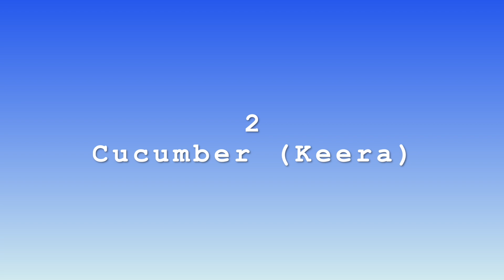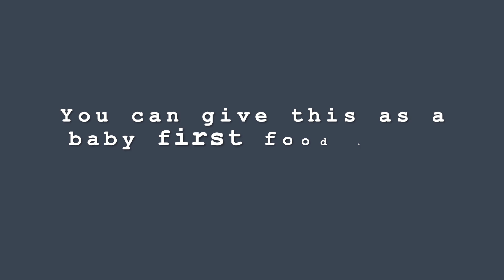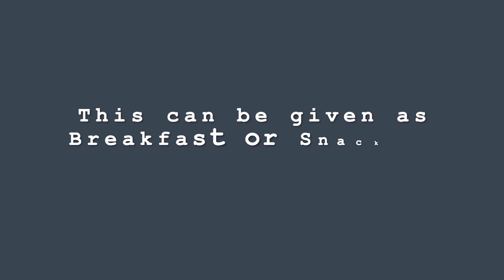Cools Summer Heat | Refreshing Summer Drinks | Summer Drink Ideas for 6M+ to all Ages | Summer-2022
Best Body Cooling Drinks for Summer | Summer Drinks for 6M+ to all Ages | Summer Drink Ideas - 2022

Chapters:
00:00 Intro
00:08 Summer Drink 1
01:12 Summer Drink 2
02:47 Summer Drink 3
03:26 Summer Drink 4
04:53 Summer Drink 5
05:44 Summer Drink 6
07:32 Summer Drink 7
09:34 Summer Drink 8
10:27 Summer Drink 9
11:05 Summer Drink 10